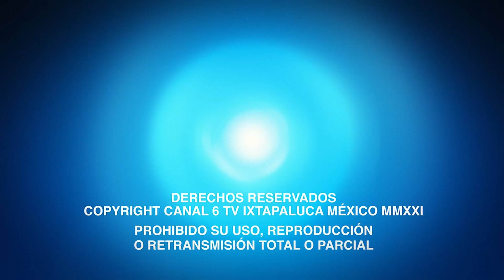Entrevista con Glenda Hecksher, artista plástica | Perfiles Del 6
Glenda Hecksher, es precursora de la igualdad y considerada una de las escultoras más importantes.